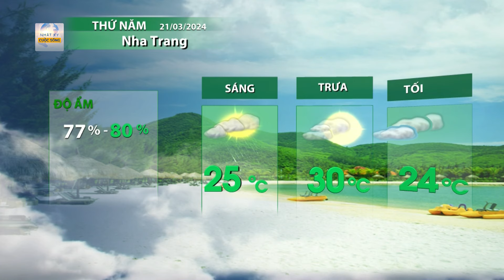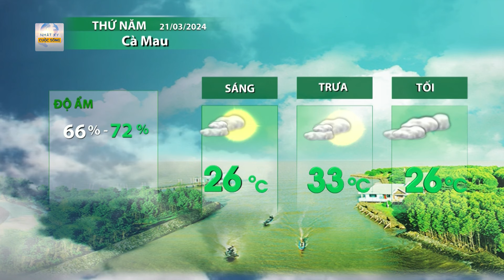Thời tiết hôm nay 21/03: Nền nhiệt thay đổi trên cả nước, nồm ẩm quay lại miền Bắc?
Cuộc sống 24h | Trong ngày xuân phân, thời tiết tại hầu khắp các khu vực trên cả nước đều có sự thay đổi, trong khi Bắc và Trung bộ giảm mưa, nhiệt tăng thì phía Nam nắng nóng suy giảm dần về cường độ.